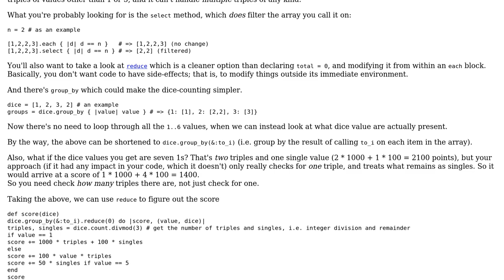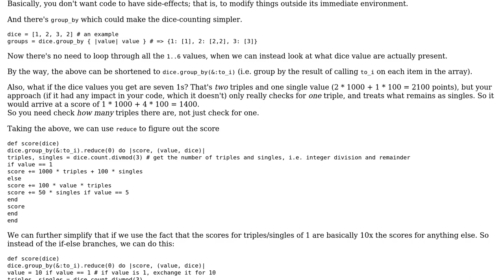Code Review: Greed in Ruby Koans